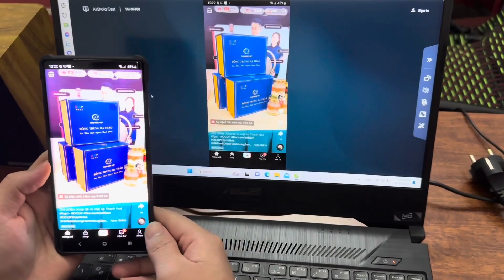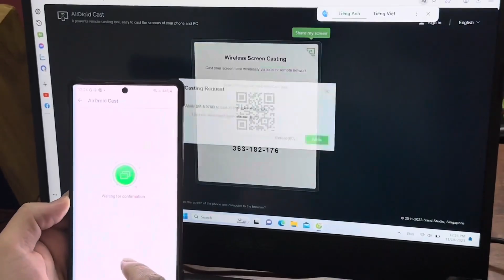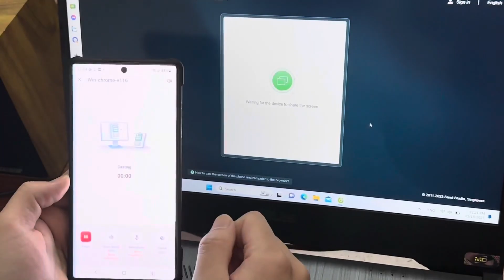Cách chiếu màn hình Android lên Máy Tính không cần dây cáp mới nhất 2024